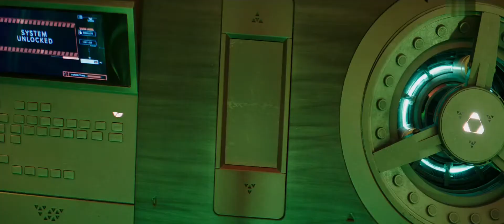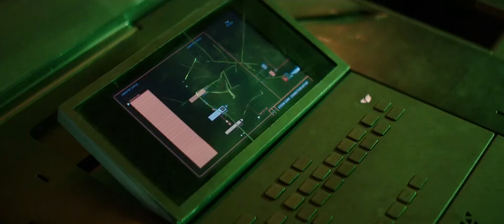Fast and Furious Hobbs and Shaw 2019 1080p